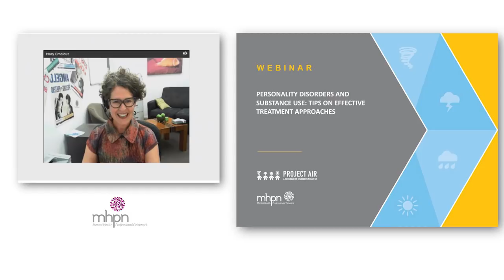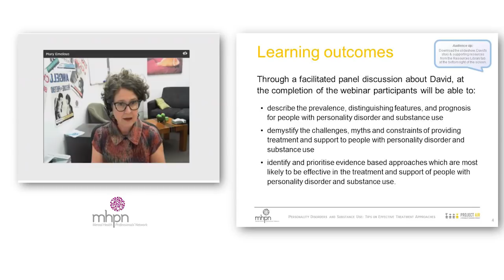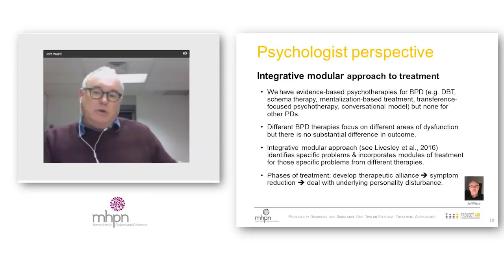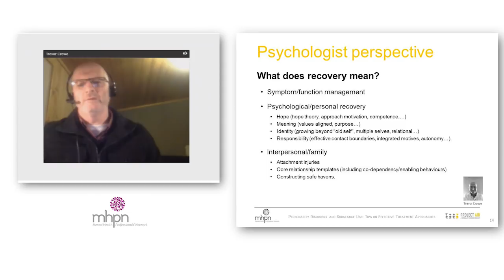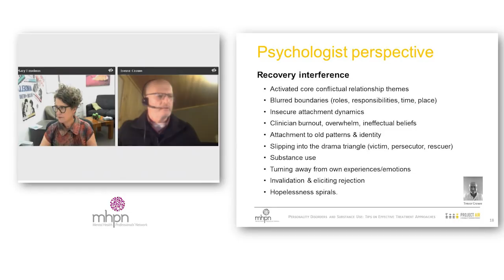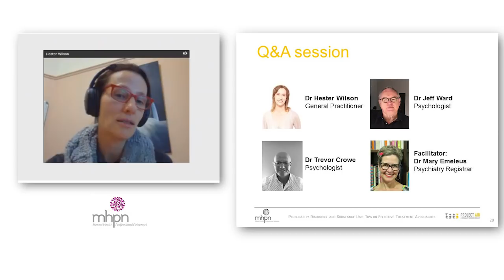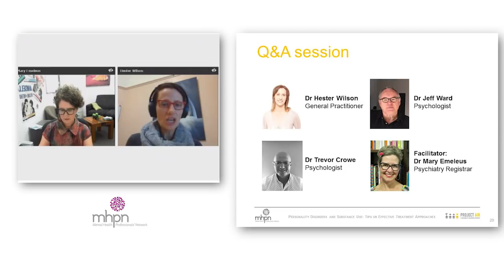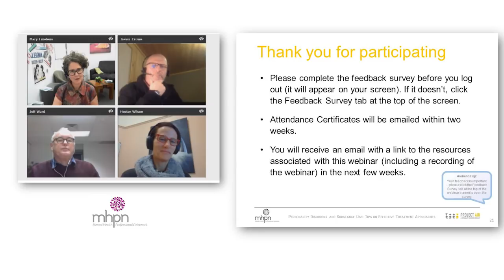Personality Disorders and Substance Use - Tips on Effective Treatment Approaches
This webinar is an interdisciplinary panel discussion about how collaborative mental health care can help people with a personality disorder who are struggling with substance use.

Learning Outcomes:
Through a facilitated panel discussion about David, at the completion of the webinar participants will be able to:
- Describe the prevalence, distinguishing features, and prognosis for people with personality disorder and substance use.
- Demystify the challenges, myths and constraints of providing treatment and support to people with personality disorder and substance use.
- Identify and prioritise evidence based approaches which are most likely to be effective in the treatment and support of people with personality disorder and substance use.